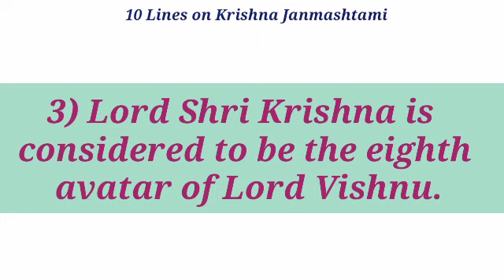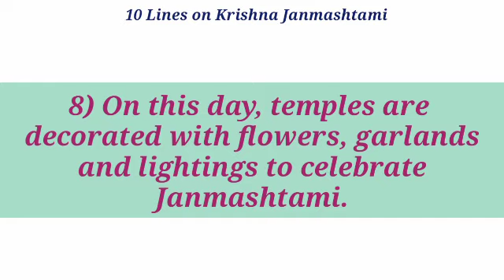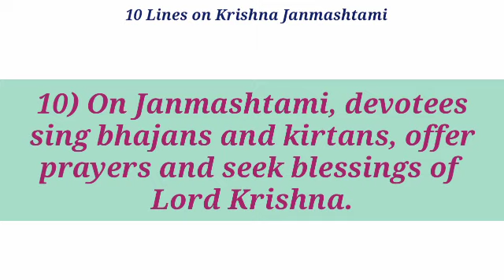10 Lines on Krishna Janmashtami in English//Essay on Janmashtami/Speech on Krishna Janmashtami lines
10 Lines on Krishna Janmashtami in English//Essay on Janmashtami/Speech on Krishna Janmashtami lines

We Siblings, who love to have fun together, have started this YouTube channel.Our channel is all about kids videos, educational videos, entertaining videos, fun, lifestyle, Toys, games, doing experiments much more...,on YouTube.Our channel brings new videos every week.

About this video-  10 Lines on Krishna Janmashtami in English//Essay on Janmashtami/Speech on Krishna Janmashtami lines

Love,
Om and Manu's World
(Indian Youtubers )